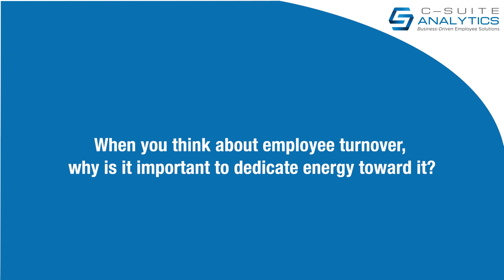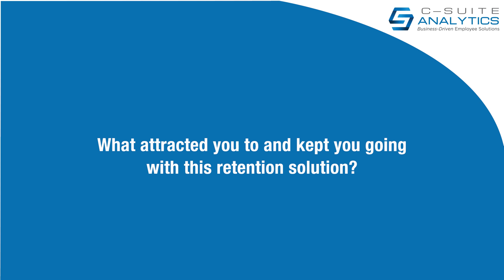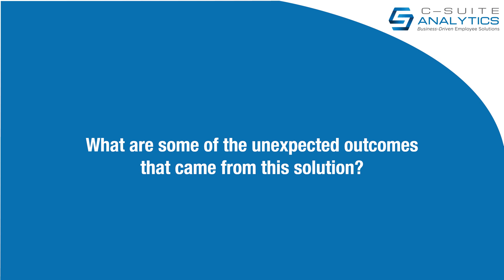FULL INTERVIEW - How Food Processing Industry Cut Turnover 48%; Saved $2.3M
Looking to reduce turnover and increase new-hire retention? Full interview with Brad Williams, Senior Director of Operations at Wayne Sanderson Farms, shares how they went from 100%+ pre-pandemic annual turnover to a reduced turnover 48% in 18 months and 20% improvement in new hire retention at first location. Saving more than $2.3 million with C-Suite Analytics comprehensive turnover solution. Don't just talk about improving turnover - make it happen! Just like Wayne Sanderson Farms, you can cut turnover 20% and more.